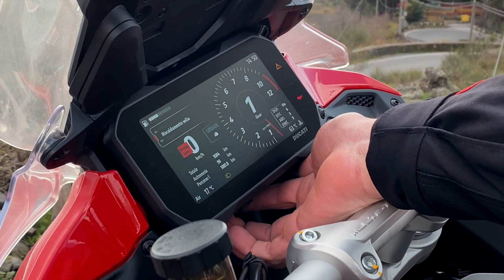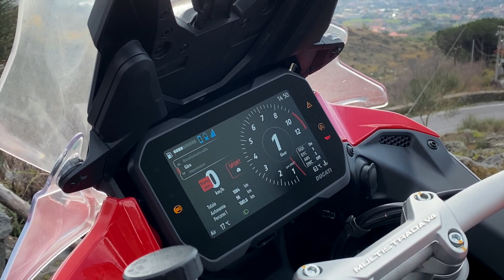Test Ride Ducati Multistrada V4 | Video prova con Giuseppe Pezzella CDM Motors Napoli.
Tornanti, curve a gomito e aria pulita: oggi proviamo la nuova MultistradaV4 tra i suggestivi paesaggi del Vesuvio. Con noi, il nostro mitico Sales Manager Giuseppe Pezzella.

Seguiteci in questo primo Test-Ride di stagione, targato CDM Motors Ducati. Proveremo insieme il nuovo motore Granturismo V4, la nuova ciclistica, le sospensioni elettroniche, le riding mode e il nuovissimo TFT dell'ultima arrivata in casa Ducati.

Qualunque strada deciderai di prendere con la tua nuova Multistrada V4, che sia asfalto o sterrato, curve veloci o lente strade costiere, ti sentirai a tuo agio. In ogni momento, su ogni terreno, proverai il piacere del controllo totale.

La quarta generazione di Multistrada è più versatile e facile - che mai. Sport, Travel, Enduro e Urban: quattro anime perfettamente bilanciate per rendere la nuova Multistrada V4 efficace e divertente in ogni condizione di guida.